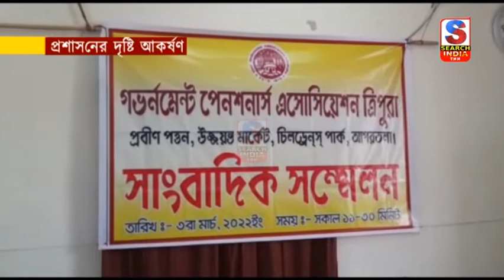প্রশাসনের দৃষ্টি আকর্ষণ